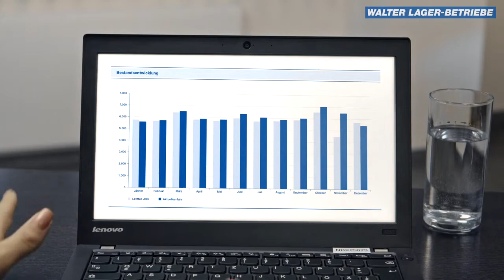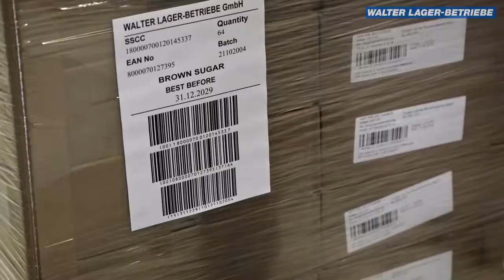Ihr Warenlager im Süden von Wien